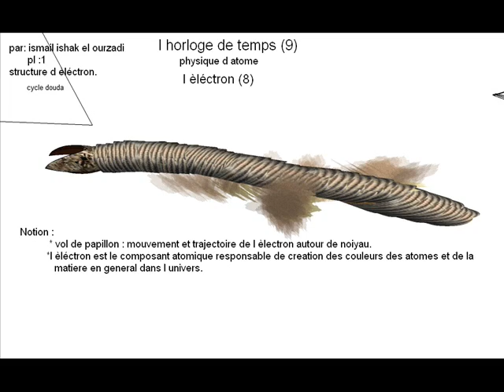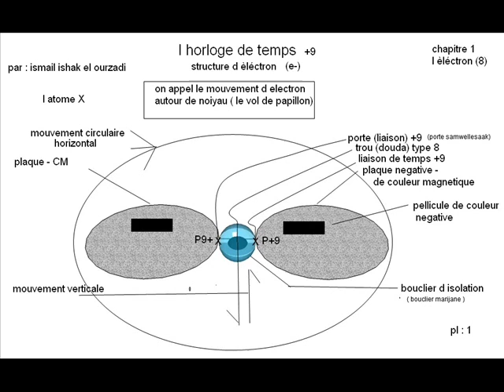la structure de l électron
le secret des couleurs de la matière ( l électron responsable de la
création des couleurs des atomes et de la matière en général dans
l univers.